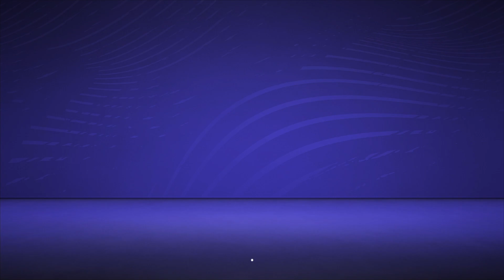Fifa 21: zwei ICON Packs öffnen, 5x 85+ Spieler & Draft Win unter 25min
Fifa 21 zwei Base Icon Packs öffnen, Draft Win unter 25min und Division 1 ölen in Division Rivals und 86+ Spieler Pack und 5 mal 85+ Spieler Pack
Finestblack Highlights am Fifa Zocken und Packs ziehen